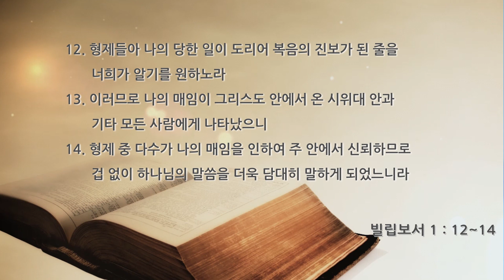은혜로교회 (토랜스) 주일예배 8.23.2020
"나의 당한 일과 복음의 진보"
빌립보서 1:12~14
김경환 목사